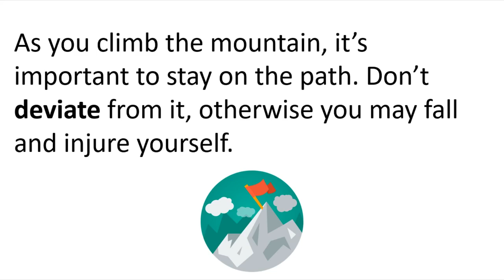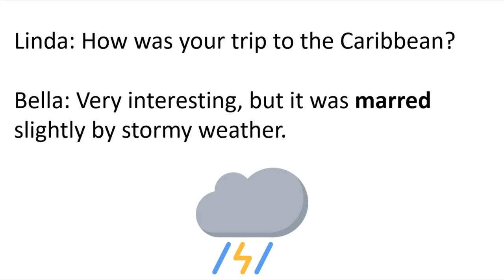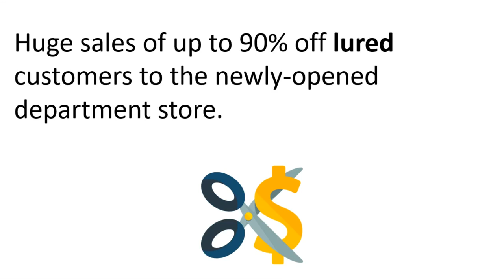English Vocabulary Launch: Upgrade your speaking (89 Speaking Practice Mastery Stage)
Learn English grammar through lectures and listening and speaking practice, so you can confidently speak English.